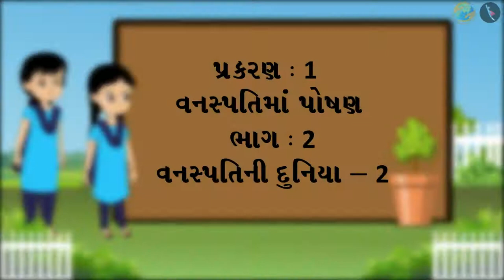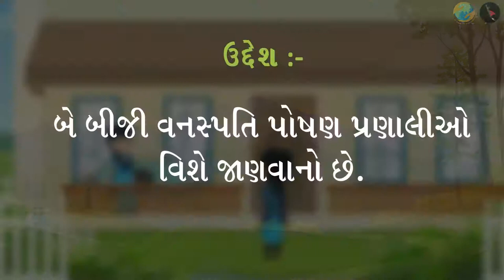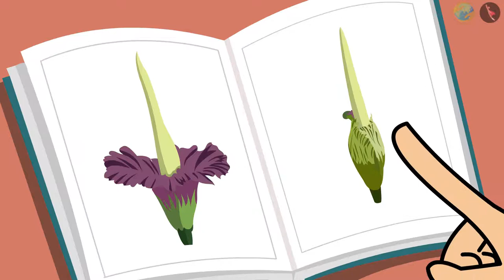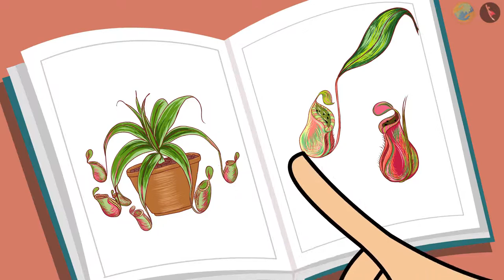વનસ્પતિની દુનિયા - ૨ | The World of Plants II